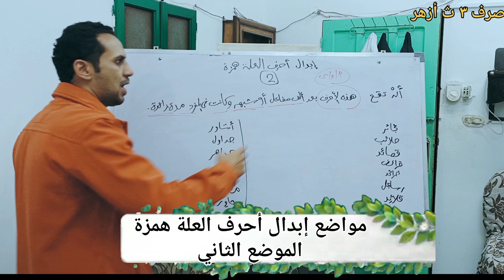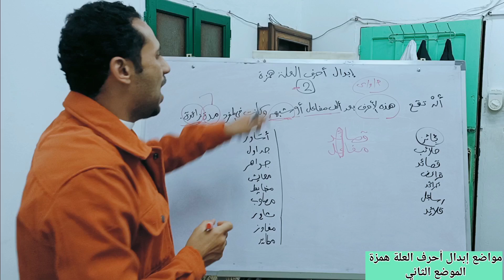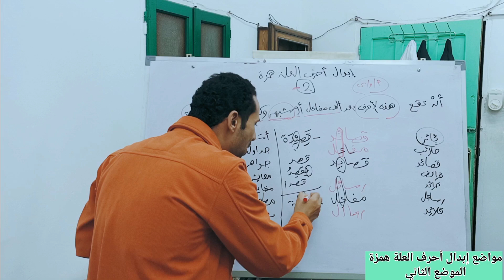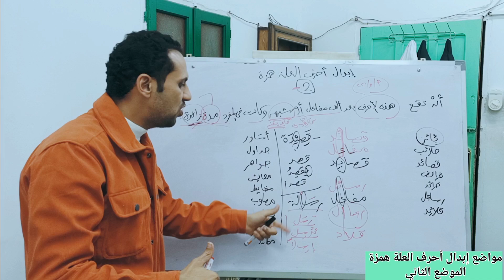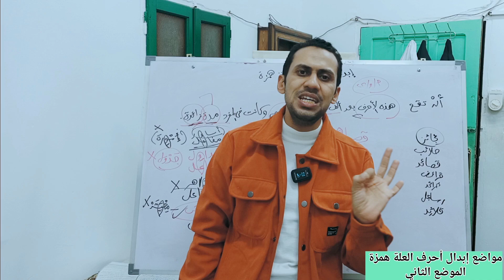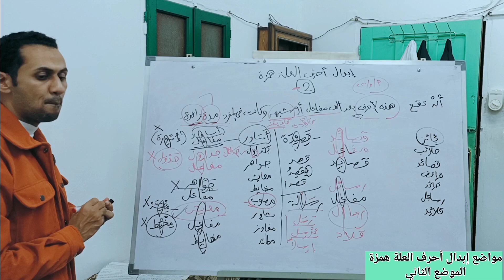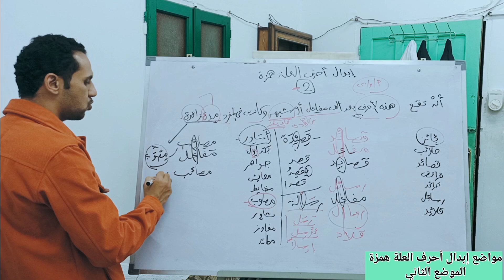من اهم دروس الصرف ل ٣ ث أزهر الموضوع الثاني من مواضع إبدال أحرف العلة همزة ، ج١(1)